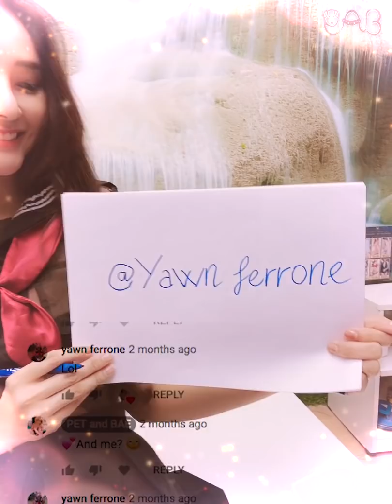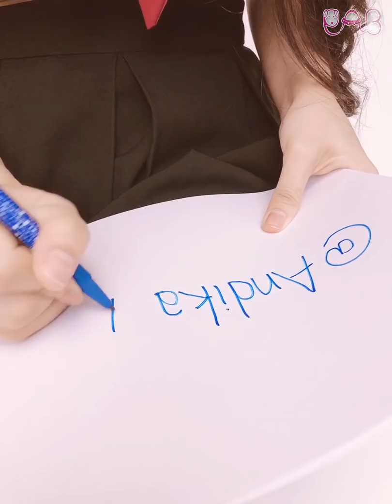BATHTUB PHOTOSHOOT - Jenny Yen wearing Japanese Student Cosplay does FANSIGN I Pet and Bae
* Thank you for Donating Me for my cute girls videos.
Drop your comment what do you want from these cute girls  :-)